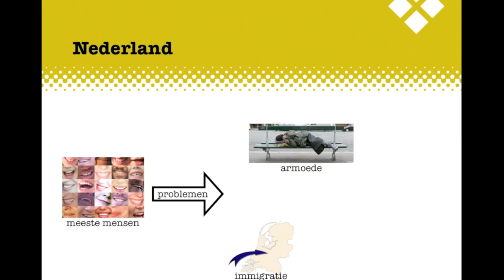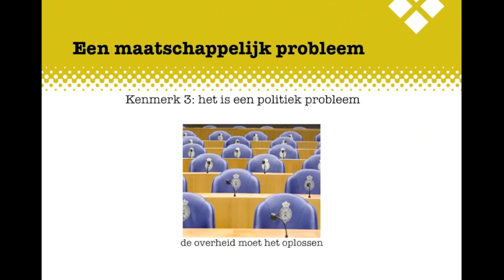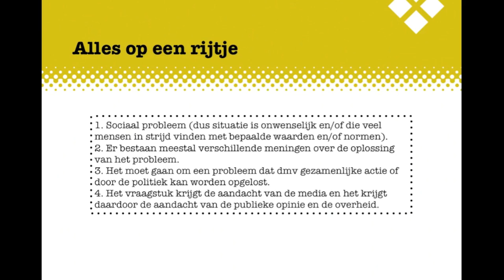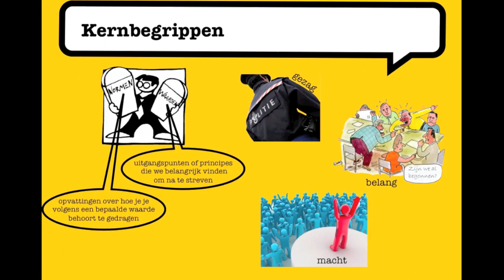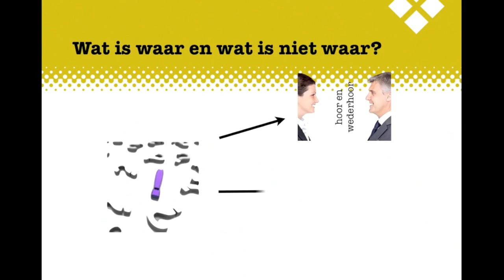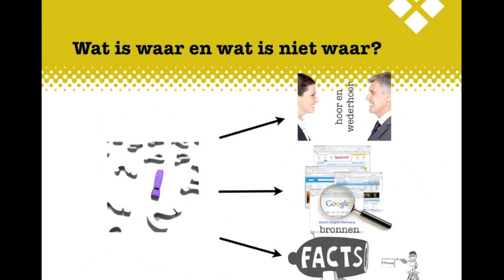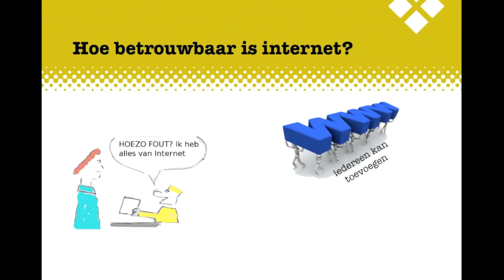H1 AMV Maatschappelijke problemen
De uitleg bij het examenonderdeel Analyse Maatschappelijk vraagstuk, Hoofdstuk 1, Maatschappelijke problemen (voor KGT)